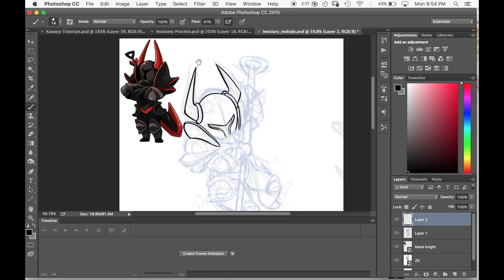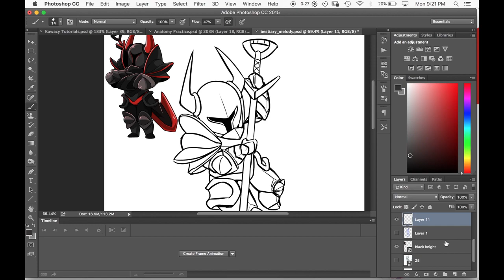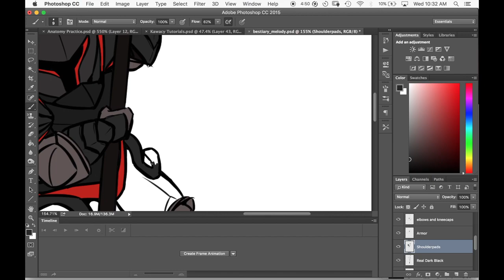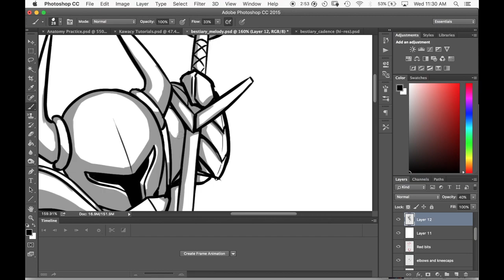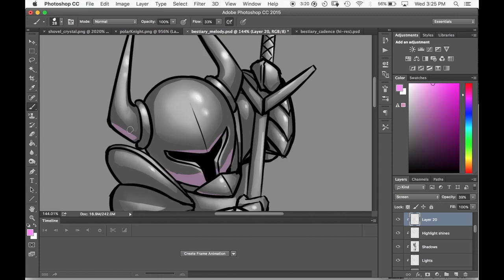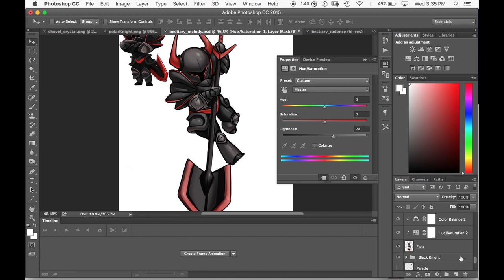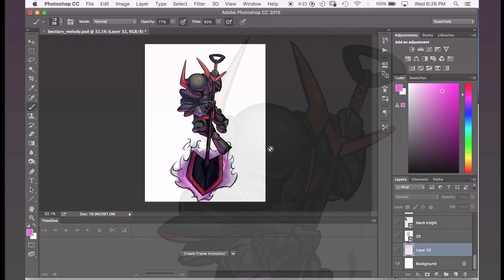AniMancer Draws: Black Knight Speedpaint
STEEL THY SHOVEL!

The sequel to Monday's shovel knight speedpaint! This time it's of Shovel Knight's rival, the Black Knight! The drawing was done rather quickly in my opinion, but with much better results with regards to the color and perspective.